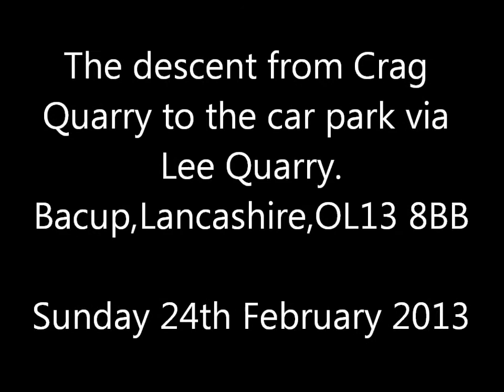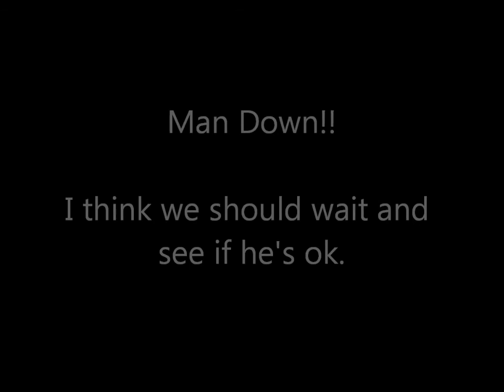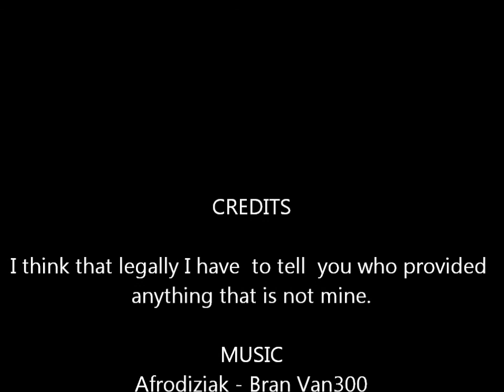Freewheeling the Crag Quarry descent.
It was one of them rides where everything seemed to be going wrong so I had a nice freewheel back to the car. It's only been put up 'cos a mate wants to see it.